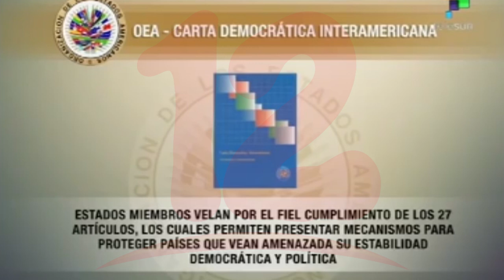La carta Democrática Interamericana en medio de desafíos de cumplimiento en países de las Américas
Noticias12Nicaragua OEA ratifica su compromiso con países que integran el organismo tras 20 años de la aprobación de la Carta Interamericana.